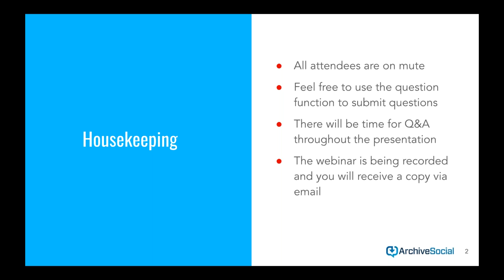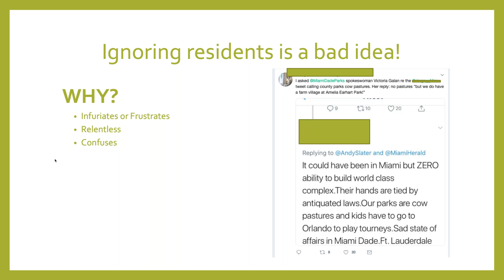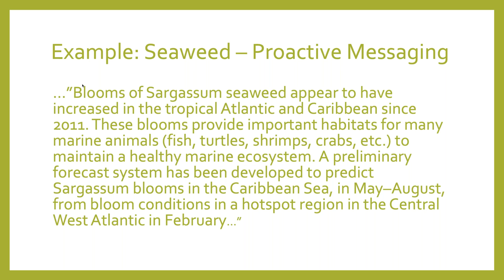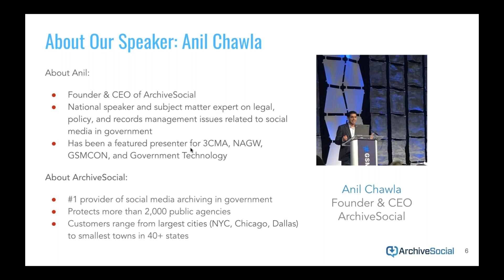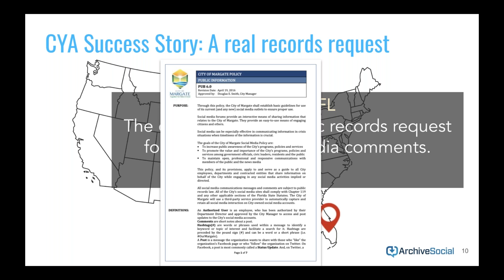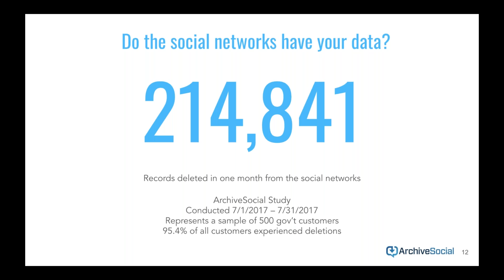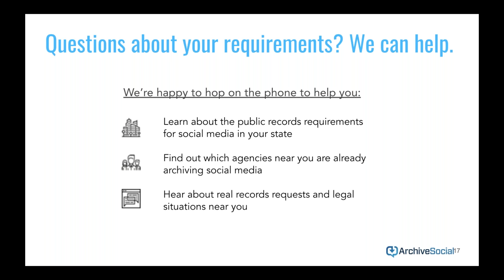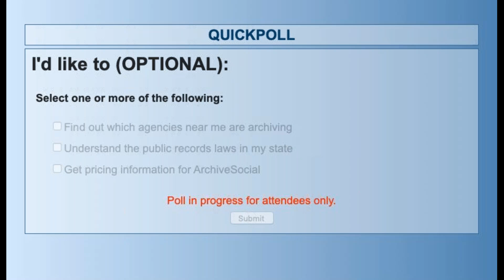Turning Your Haters into Fans How Miami Dade Parks & Rec Successfully Transformed Its Reputation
Hear from Yasenny Camejo, the Marketing Manager for Miami-Dade County Parks, Recreation, and Open Spaces, who launched a social listening strategy that improved her agency’s reputation and reduced complaints to the county commissioner’s office! You’ll also hear how she used her social media archive as part of both her communications and record retention strategy.